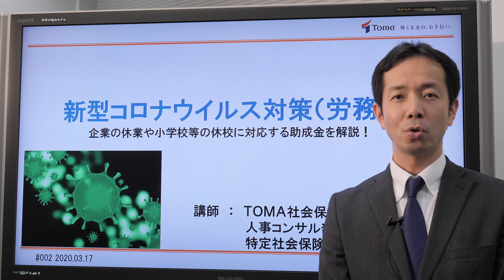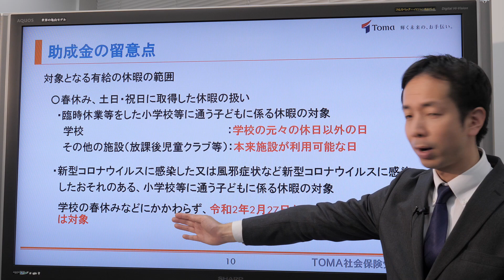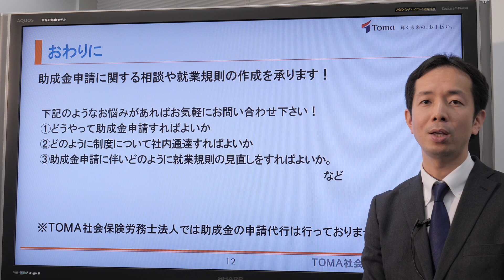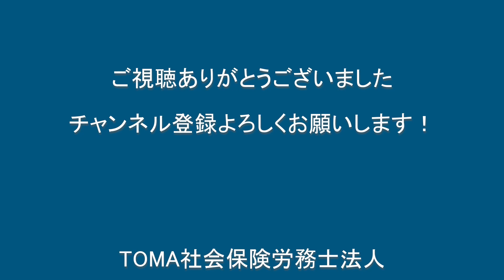【10分間セミナー】新型コロナウイルス対策について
相談のお申し込みはこちらでお受けいたします（初回のご相談は無料で承ります）

特定社会保険労務士の渡邉です。
今回は、新型コロナウイルス感染症への対策として、厚生労働省が発表している助成金制度について、わかりやすく解説しています。ぜひ、ご覧ください！

●厚生労働省「新型コロナウイルス感染症による小学校休業等対応助成金」（２０２０年３月１８日公表）

●厚生労働省「雇用調整助成金」に関する各種特例措置

●TOMAコンサルタンツグループ　新型コロナウイルス関連支援制度　サイト